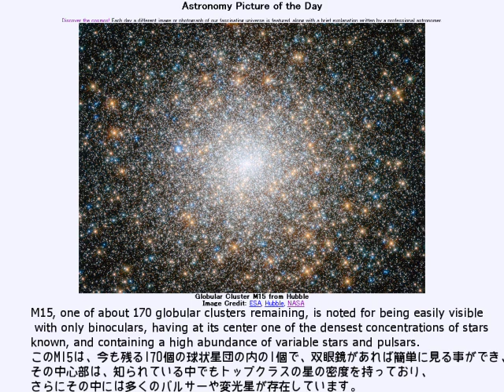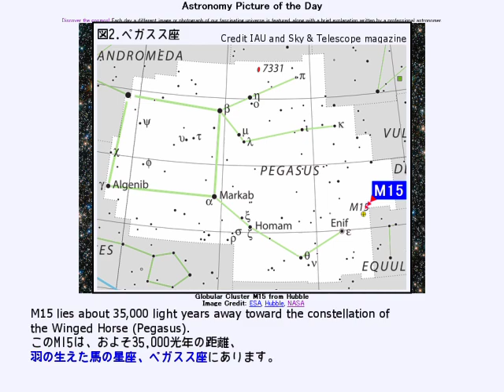2013年 11月19日 ｢ハッブルによる球状星団M15｣-Astronomy Picture of the Day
2013年 11月19日 Astronomy Picture of the Day
Globular Cluster M15 from Hubble ｢ハッブルによる球状星団M15｣

お借りした素材
Wikipediaより
"M15Hunter" by Hewholooks
"Pegasus IAU" by IAU and Sky & Telescope magazine
Flickrより
"pegasus" by chaouki
お借りした音源
nc72474｢黄金金魚｣ by こおろぎ